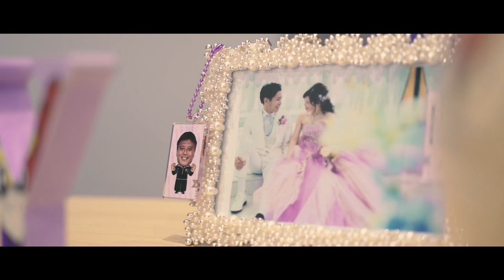サンガスタジアム by KYOCERAで結婚式！ ～サッカースタジアムにあふれる笑顔～ 第10回 KCOT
亀岡市にある「サンガスタジアム by KYOCERA」で、記念すべき1組目のスタジアムウェディングが行われました。
新郎新婦のお二人は、京都サンガF.C.の熱狂的なサポーター。
選手と同じピッチでの結婚式は、サプライズ演出もあり、二人にとって生涯忘れられない素晴らしい一日になりました。

【コンセプト】
制作に関しては外注をせず、自分たちの手作りで企画・立案、取材、動画編集を行っています。試行錯誤を繰り返し、より楽しんでいただける動画を作成します。まだまだ至らないことがたくさんあるな…と痛感しています。皆さんと一緒に成長していきたいので、コメントやグッドボタンなどをよろしくお願いいたします。
これからも亀岡のトピックスを真面目におもしろくお届けします！

亀岡　京都　kyoto　cinematic　シネマティック　α7c　japan　wedding　結婚式　結婚披露宴　サンガスタジアム by KYOCERA　サッカースタジアム　スタジアムウェディング　京都サンガF.C.